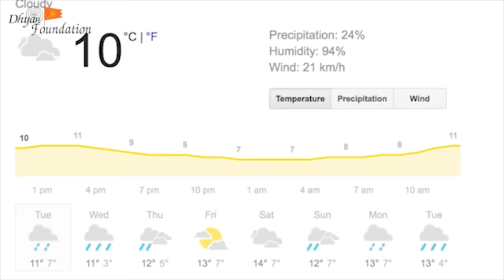Secrets of the Sun, On Makar Sankranti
Makar Sankranti marks the auspicious period of the transition of sun in the zodiac of Capricorn where the days become longer and brighter.

The Sun is shakti, A guide of infinite knowledge , a devta of gyan it holds who the secrets to creation itself and is free from the confines of religion. He is the Guru to Lord Hanuman and the progenitor of the glorious Suryavansh.
Interestingly, Sheffield University, UK, recorded the sound of Sun and the sound it emits is the sound of om.

Rishi Vishwamitra followed the sun and his tapa gave the world the Gayatri mantra.The Gita states that you become what you follow and he acquired phenomenal glow and magnetism equal to it.

When you do Sadhna of a shakti under a Guru, the shakti responds, and the effects are for all to see.

We at dhyan ashram have seen Guru ji do surya sadhna in different continents and countries and even if the weather predicts otherwise, and even if the sun has not shown itself for days and months before
, it never fails to appear when Guru ji chants the mantra.

Come to Dhyan Foundation, Tap into the phenomenal power of ancient Vedic practices, harness the energy that lies hidden in different aspects of creation.